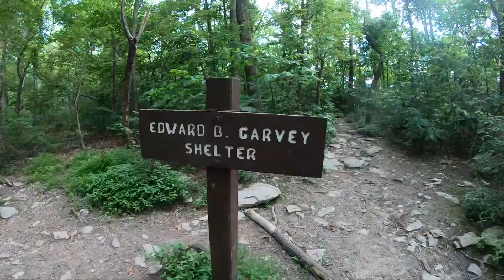Harper's Ferry to Edward Garvey Shelter | Appalachian Trail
My friend and I went on our first overnight backpacking trip! We started at Harper's Ferry in West Virginia, followed the Appalachian Trail north to the Edward Garvey Shelter, and headed back the next day. We've been camping and hiking before, but have never put the two together; it was so much fun and I can't wait to do it again.